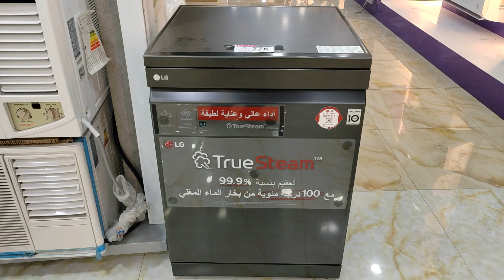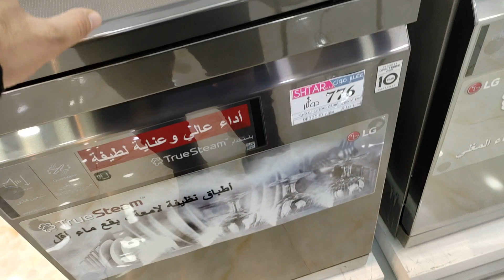تحديث اسعار غسالات الصحون ال جي LG بالدولار جميع الموديلات والأحجام لعام 2023 و 2024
اسعار ومواصفات الأجهزة الكهربائية
اسعار_السبالت اسعار_الغسالات اسعار سبلت اسعار غسالة جانبي علوي جداري كنتوري ارضي مكيف تبريد
اسعار غسالة غسالات ال جي LG سامسونج هيتاشي توشيبا الحافظ دنكا شارب المتين هايسنس حوضين اوتوماتيك جانبي الاوتوماتيك علوي فتحة من فوق
غسالة_صحون غسالات صحون LG سامسونج المتين الحافظ DLC شارب وايربول لوفرا
طباخات طبا _إيطالي مصري تركي صيني طباخ بلت ان كاونتر طباخ المتين فريش لوفرا تكنوكاز كريازي
ممه بوري ستيل
اسعار مواصفات الثلاجات ثلاجة سامسونج LG ال العراق جي هيتاشي كونكورد المتين الشارب ارجلك وايربول صناعة بولندي صيني تركي إيطالي كوري
اسعار مواصفات شاشات ال جي سامسونج المتين TCL الحافظ الشارب بانسونك الحافظ
اسعار البرادات والمواصفات الأجهزة الكهربائية غسالة سبالت ثلاجة مجمدة قلايه فرن طباخ خلاط محضرة
العراق بغداد بصرة العمارة كربلاء النجف بابل الحلة كركوك أربيل السليمانية دهوك الرمادي الانبار الفلوجة الناصرية ذي قار
غسالة ٨ كيلو ٩ كيلو ١٠ كيلو ١١ كيلو ١٢ كيلو ١٣ كيلو ١٤ كيلو ١٥ كيلو ١٦ كيلو ١٧ كيلو ١٨ كيلو ١٩ كيلو ٢٠ كيلو ٢١ كيلو ٢٢ كيلو ٢٤ كيلو
غسالة حوضين برادات أجهزة كهربائية افضل نوع هيتر داخلي شاشات شاشة سامسونج LG شنون شارب المتين وايربول
اسعار القلايات بدون زيت في العراق والوطن العربي اسعار السخانات اسعار الخلاطات اسعار المجمدات العمودي والطرحية سبالت ال جي سامسونج جبسون كري جنرال جي المتين اليورك الجنرال الكارير الحافظ توست جبسون سبلت سامسونج تحكم
سبلت جنرال الكترك مكنسة هيتاشي مبردة دكت اسعار
DLC طباخات مرشحات